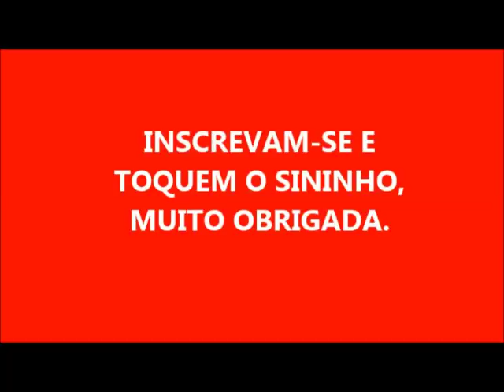AMACIANTE CONCENTRADO PARA ROUPAS DELICADAS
1 SABONETE JONHSON'S COM ÓLEO DE AMÊNDOA
1 LITRO DE ÁGUA FERVENTE PARA DISSOLVER O SABONETE
500 ML DE AMACIANTE CONCENTRADO DE COCO SUAVIZANTE
200 GRAMAS DE CREME DE CABELO
2 COLHERES DE VINAGRE BRANCO
2 COLHERES DE BICARBONATO

PARA SE TORNAR MEMBRO

ID de usuário do YouTube: t8zKGedwTXM-KnQEnFcF4g

- 60 LITROS DE SABÃO LÍQUIDO PARA VENDER

- SABÃO DE DETERGENTE COLORIDO PARA VENDER ECONÔMICO

- SABÃO QUE DÁ UM SUPER BRILHO EM SUA PANELAS

- SABÃO LÍQUIDO SEM CHEIRO DE ÓLEO

- SABÃO EM BARRA COM SABÃO DE COCO PARA VENDER

- SABÃO DE SAL COM DESINFETANTE

- SABÃO DE FUBÁ NO LIQUIDIFICADOR

- SABÃO LÍQUIDO CASEIRO COM 3 INGREDIENTES 14 LITROS

- SABÃO DE BICARBONATO COM VINAGRE

- SABÃO EM BARRA DE VINAGRE COM AÇÚCAR